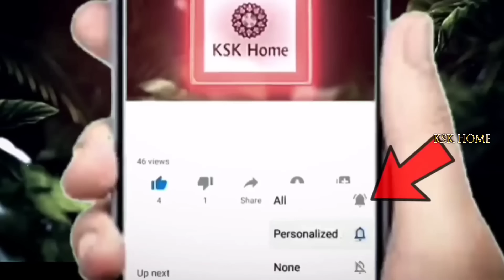ఎప్పటి నుండో వేధిస్తున్న దగ్గు కఫం ఒక్కరోజులో మాయం || Cough and Cold home remedies || KSK Home